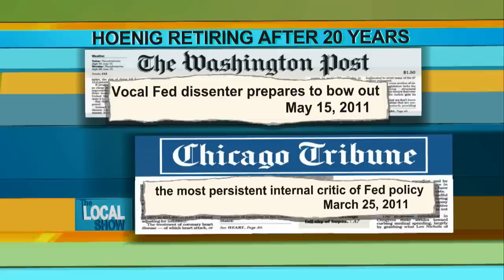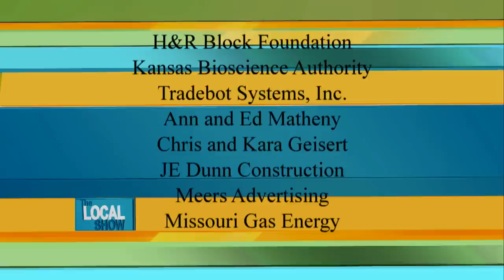KCPT - The Local Show: The Money Man: The Federal Reserve Bank's Thomas Hoenig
In October, Thomas Hoenig retires after working twenty years for the Federal Reserve Bank. Crosby Kemper III sits down with Hoenig in an on location, special edition of The Local Show to get a unique perspective on the banking industry and the current economic struggles.

Thomas M. Hoenig is president and chief executive officer of the Federal Reserve Bank of Kansas City and the senior member of the Federal Reserve System's Federal Open Market Committee, the key body with authority over national monetary policy in the United States.

Mr. Hoenig directs Federal Reserve activities in the Tenth Federal Reserve District — an area that spans a large portion of the central United States including: Colorado, Kansas, Nebraska, Oklahoma, Wyoming, the northern half of New Mexico, and the western third of Missouri. The Bank is one of 12 regional banks in the Federal Reserve System. In addition to its participation in setting national monetary policy, the Bank is also responsible for supervising and regulating numerous commercial banks and bank holding companies, serving as the bank for the U.S. government and for commercial banks, and providing other payments services to depository institutions.

Mr. Hoenig received his doctorate in economics from Iowa State University. He joined the Federal Reserve Bank in 1973 as an economist and was a senior officer in banking supervision during the U.S. banking crisis of the 1980s. He assumed the role of president on October 1, 1991. He currently serves as chairman of the Federal Reserve Conference of Presidents -- Committee on Regulation, Bank Supervision and Legislation. Mr. Hoenig has been especially outspoken about the regulation of the financial industry and the role of monetary policy during the recent crisis.

Mr. Hoenig is host to the Federal Reserve Bank of Kansas City's economic policy symposium held annually in Jackson Hole, Wyo. The Jackson Hole economic symposium is attended by central bankers from around the world who join leading economists to discuss important issues facing policymakers.

He is a native of Fort Madison, Iowa, and resides in Kansas City, Mo.